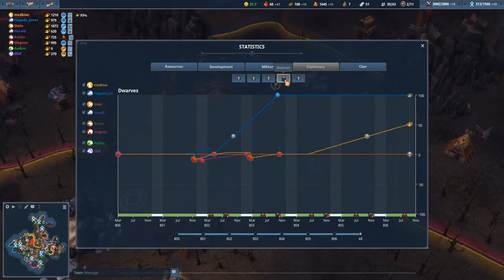Northguard Conquest w/Frank: Goat & Rats Épisode: 17